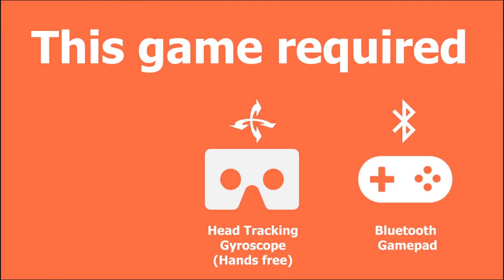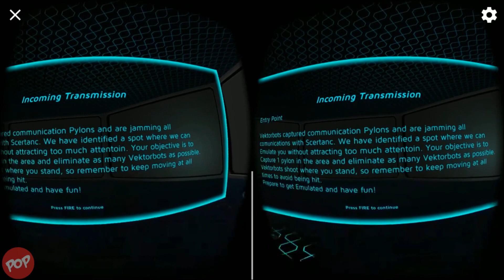EMULATED Pylons VR for Google Cardboard A challenge cyberspace VR 3D first person shooter game.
EMULATED Pylons VR for Google Cardboard A challenge cyberspace VR 3D first person shooter game. Emulated: Pylons VR is the first of the series of VR games designed for mobile devices using Google Daydream (Cardboard) technology. Please note that Daydream controller is not compatible for this game.
Game is set in future when all humanity exists in a cyberspace. As an operative you are assigned a mission to capture communication pylons in a city infested by Vektorbots.
Cardboard:
1. Make sure that you have the Controller connected and paired (Connecting controller)
2. Launch the EMULATED: Pylons VR and click on "Controller Setup"
3. Follow the instructions on screen to set up your controller
Daydream:
1. Daydream controller is not supported so you would need to have 3rd part bluetooth controller
2. Make sure that you have the Controller connected and paired (Connecting controller)
3. Turn off the NFC on your phone to be able to launch cardboard app in Daydream View (Playing Cardboard apps on Daydream View)
4. Launch the EMULATED: Pylons VR and click on "Controller Setup"
5. Follow the instructions on screen to set up your controller
Enojy!

= Game Details =
Title : EMULATED: Pylons VR Google Cardboard and Daydream
Platform : Google Cardboard
Control : Controller
Genre : Action Adventure Shooter Simulation
Developer / Publisher : Southpac Interactive
Price :  Free

You will love to watch these videos
► How-To Add touch screen trigger to your VR headset in less than 1 minutes and almost free!!!